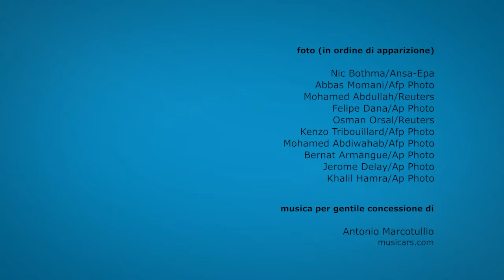Il mondo in un minuto Guerre e rivolte 2013 Italy's Show channel